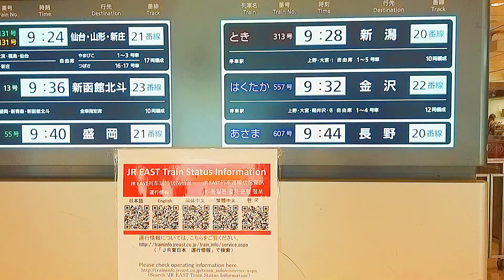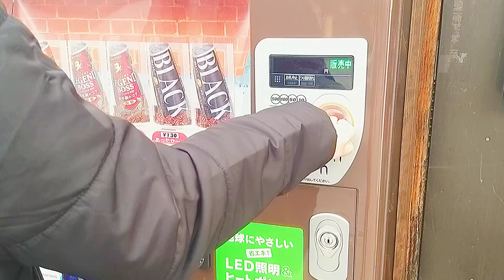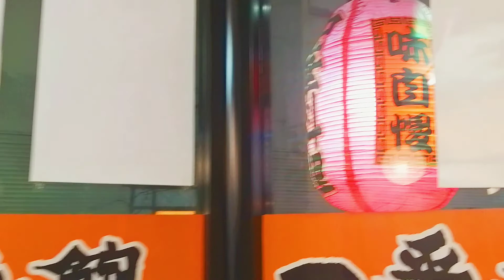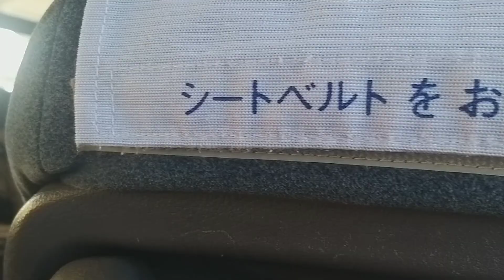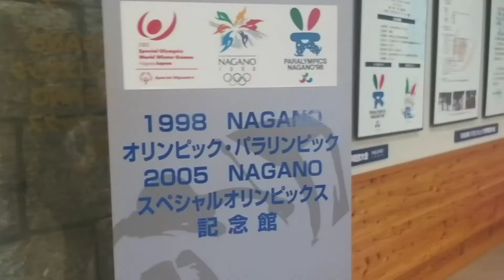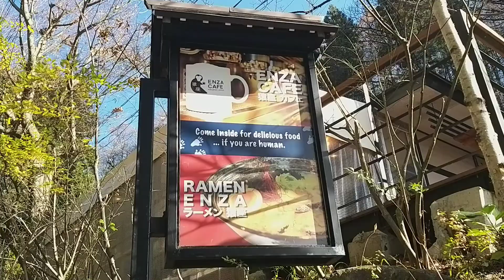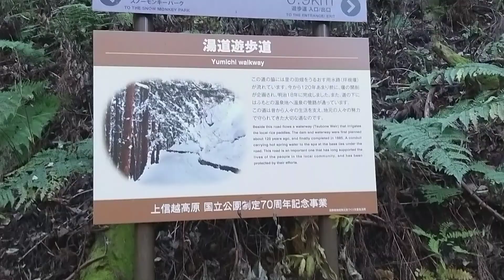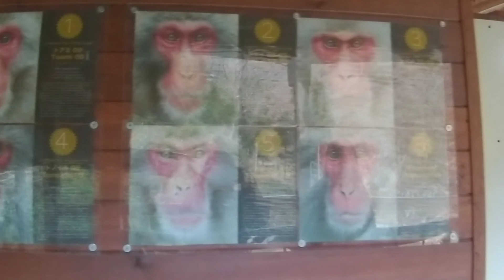Nagano Trip Day 1 and 2 : Zenkoji Temple-Gondo Shopping St.-Shiga Kogen-Snow Monkey Park